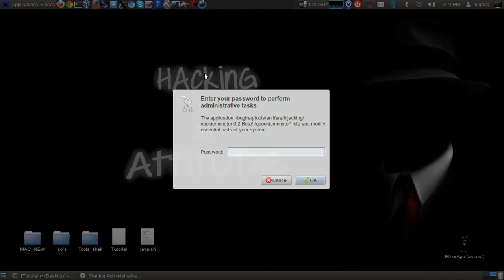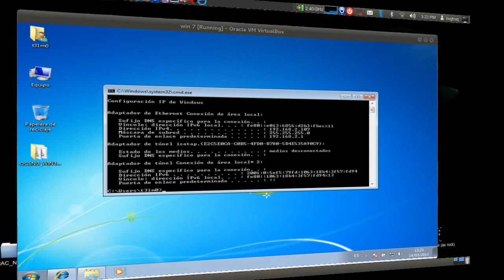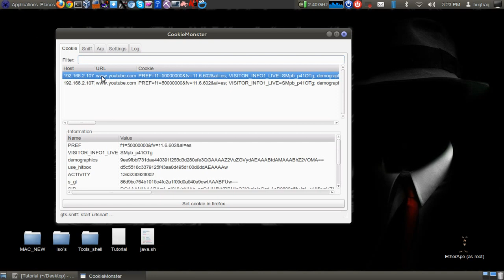GcookieMonster (Hijacking) Tutorial